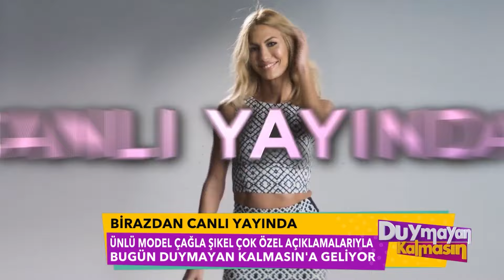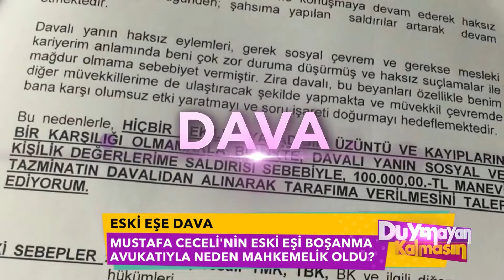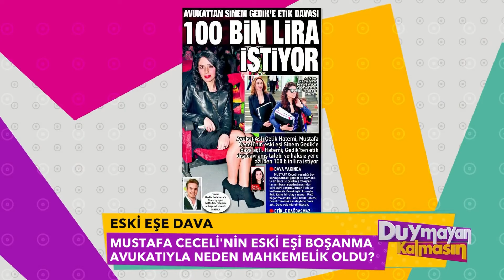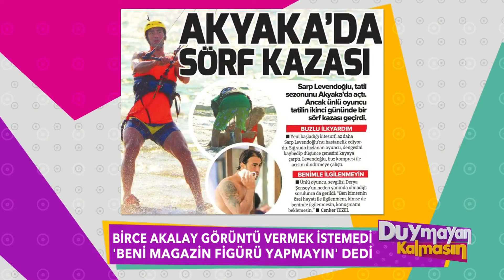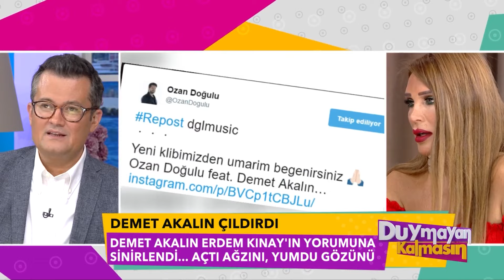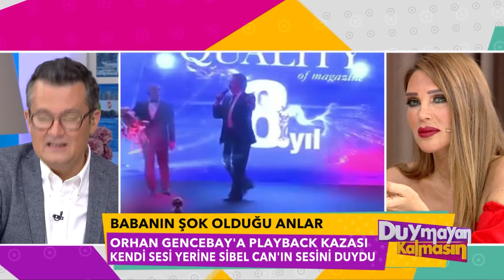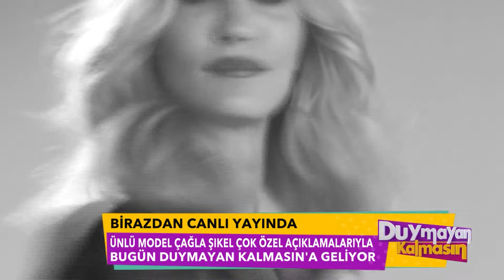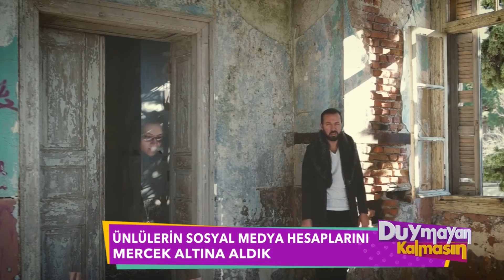Duymayan Kalmasın 113.Bölüm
Ünlü model Çağla Şikel şok açıklamalarıyla Duymayan Kalmasın'a geliyor.